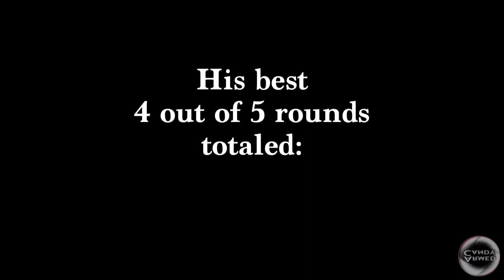ArmedCandy Presents: Dave Sevigny Bests Himself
Griffin Gun Club
Steel Challenge Georgia State Championship
Dave Sevigny breaks 8 seconds on stage "Smoke & Hope"

Please forgive the misspelling and read "brakes" as "breaks"